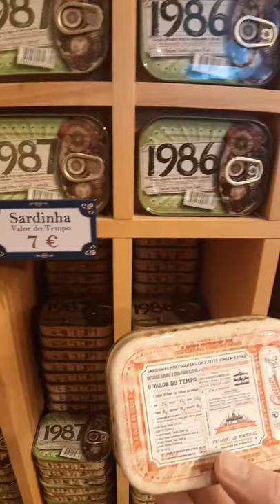Gold leaf sardines in Coimbra, Portugal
Where does one spend Christmas day?

In a sardine shop in Coimbra.

But what a magnificent shop it is

Gold leaf sardines anyone?